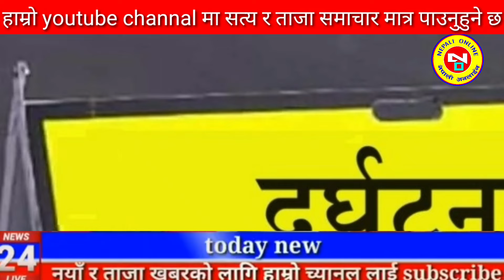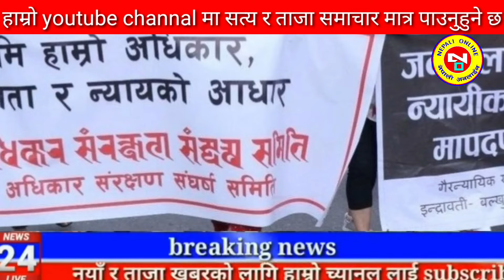Today news nepali news aaja ka mukhya samachar, nepali News,Kali Pasam Ki,Shanti Shree Pariyar